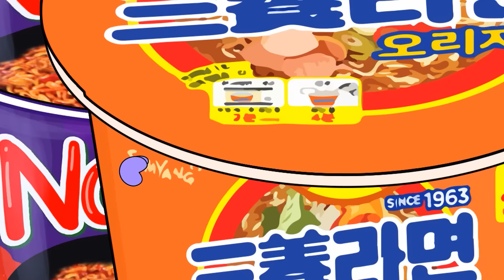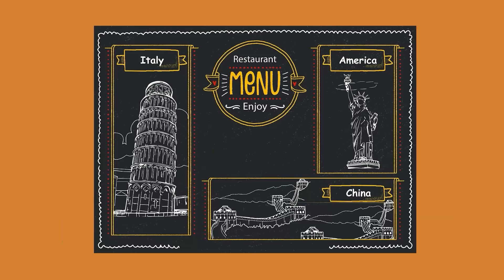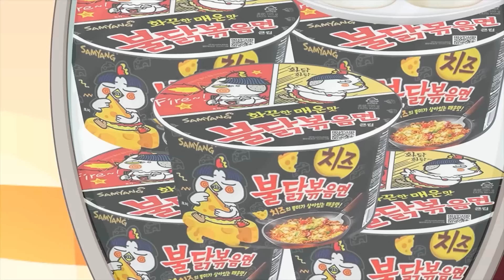Best of Convenience Store BLUE Food Mukbang with CraftyCorn | Poppy Playtime Chapter3 Animation|ASMR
st=PLXRl8p4FG3GC0ZyADi0vXIXzQVe7Bk2es